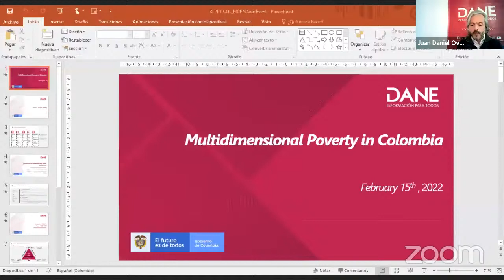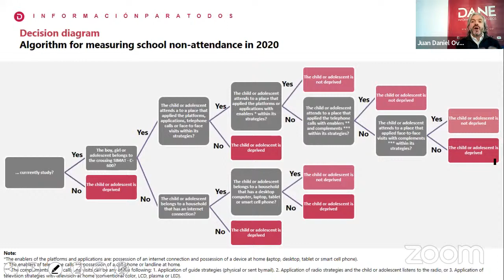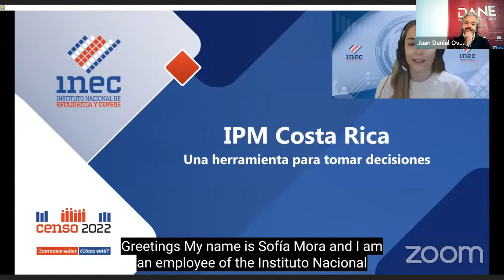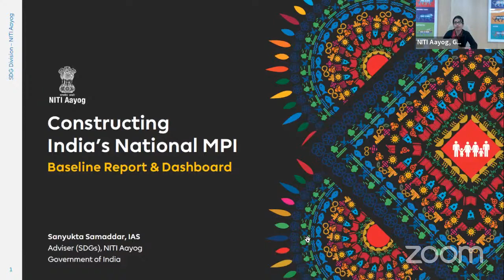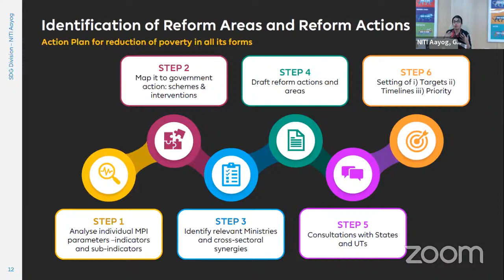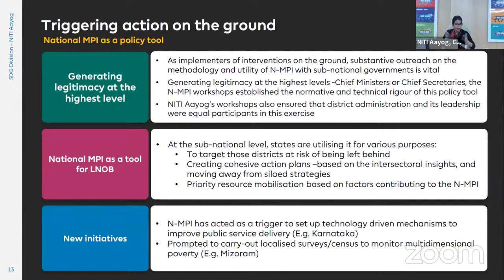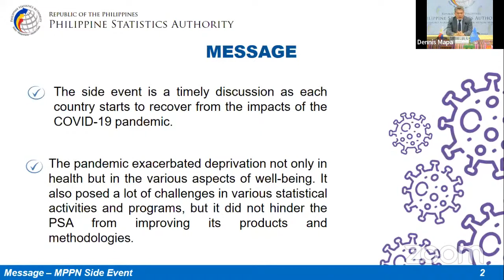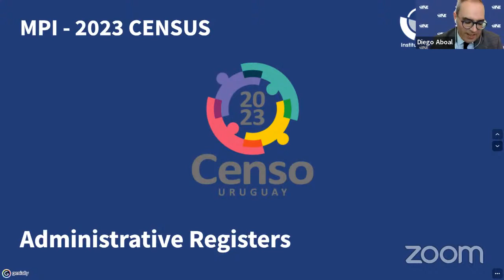MPPN Side Event at the 53rd UN Statistical Commission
'Using Multidimensional Poverty Data to Leave No One Behind'
Tuesday 15th February 2022, MPPN Side Event at the 53rd UN Statistical Commission (UNSC)

10:24 - Juan Daniel Oviedo, Director, National Administrative Department of Statistics (DANE), Colombia
18:44 - Samuel Kobina Annim, Government Statistician, Ghana Statistical Service
24:11 - Sofia Mora Steiner, Design, product and analysis coordinator of the National Census, National Institute of Statistics and Census, Costa Rica
30:16 - Graciela Márquez Colin, President, National Institute of Statistics, Geography and Informatics, Mexico
39:54 - Sanyukta Samaddar, Adviser (SDGs), Niti Aayog, India
55:39 - Lizzie Chikoti, Chief Statistician, National Statistical Office, Malawi
1:05:31 - Diana Dilshanie Deepawansa, Deputy Director, Department of Census and Statistics, Sri       Lanka
1:11:51 - Simon Harry, Statistician-General, National Bureau of Statistics, Nigeria
1:23:10 - Jawad Al-Saleh, Assistant of President of PCBS for Development of Statistical Work, Palestine Central Bureau of Statistics
1:32:10 - Dennis Mapa, Undersecretary, National Statistician and Civil-Registrar General, Philippine Statistics Authority
1:37:23 - Diego Aboal, Technical Director, National Institute of Statistics, Uruguay
1:45:29 - Sharmarke Farah, Director General, Somalia National Bureau of Statistics